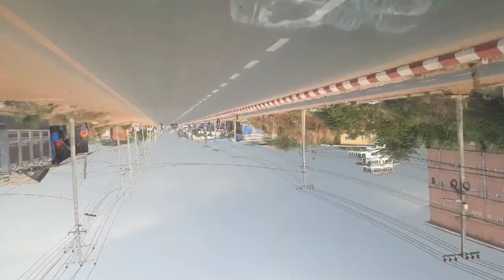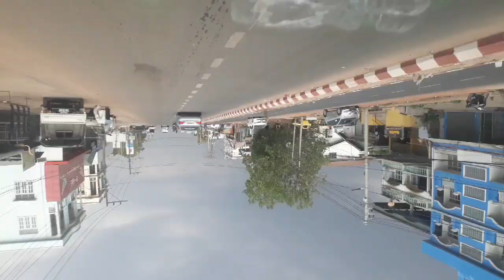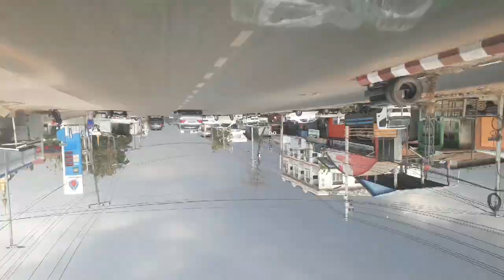အမေစုလွတ်မှ အတူပျော်မည်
နေဘုန်း_အမေစုလွတ်မှအတူပျော်မည်_မလေးရှားနိုင်ငံကလန်းမြို့ရံပုံငွေဖျော်ဖြေပွဲ

Crd AT VLOG